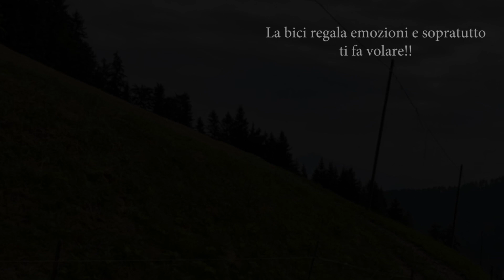19 6 2023 dolomiti Passo Furcia